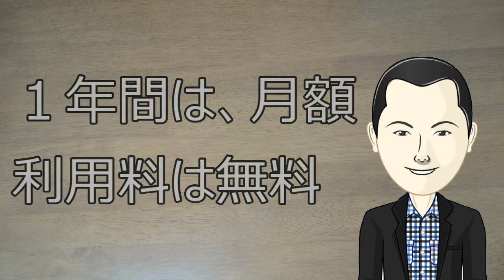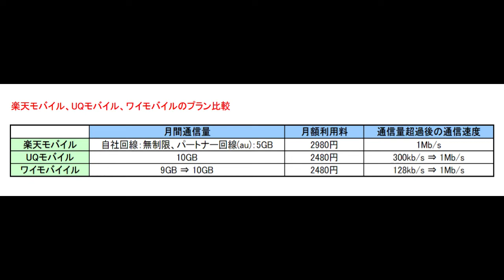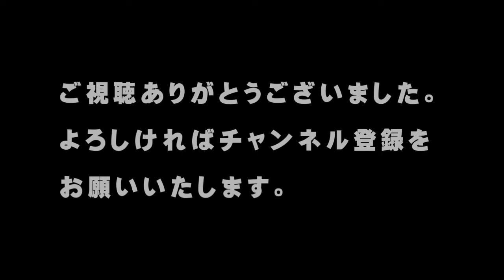【スマホ料金プラン】ワイモバイルとUQモバイルが楽天モバイル『Rakuten UN-LIMIT』に料金で対抗！「楽天の対応は？」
「こんにちは、」

私も契約している楽天モバイル『Rakuten UN-LIMIT』。

月額利用料が2,980円で、データが無制限で使い放題です。

また、楽天のアプリを使えば、通話やSMSも無料。

しかも１年間は、月額利用料は無料です。

このような楽天モバイルの低価格戦略に対して、ａｕやソフトバンクが
それぞれのサブブランドである、UQモバイル、ワイモバイルのプランを見直すことで対抗してきました。

今回は、この件に対してお伝えします。